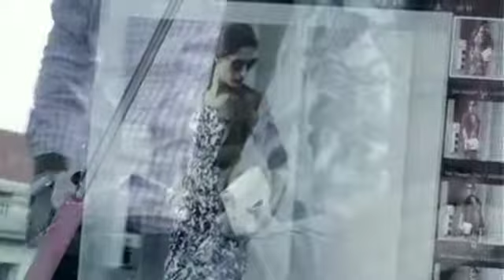3 VH Eye Candy BTS